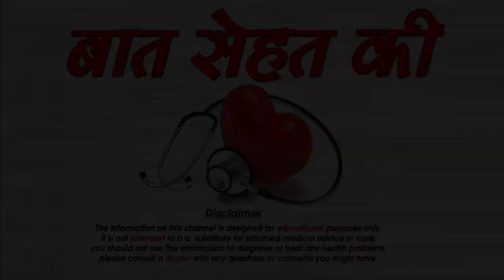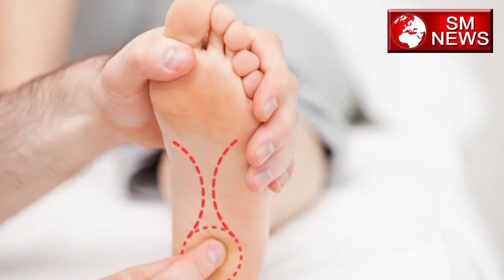एडी के दर्द से छुटकरा पाने के घरेलू उपचार-Heel Pain Treatment At Home-SM News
एडी के दर्द से छुटकरा पाने के घरेलू उपचार